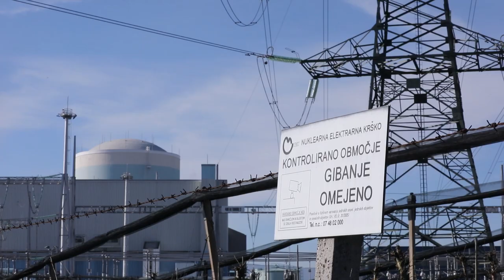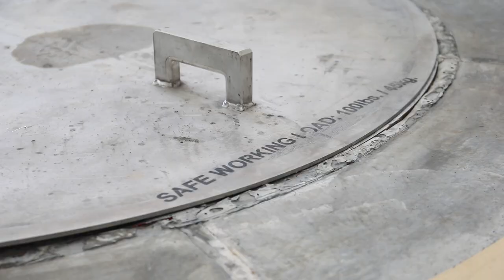Nuklearna elektrana Krško